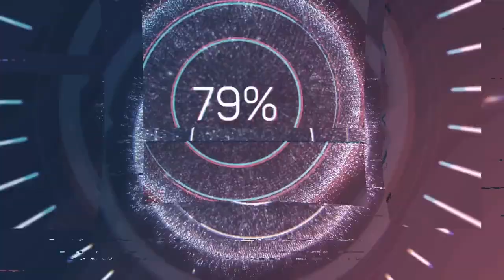Pintura em Toalha de Banho Dino Baby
curta nossa pág onde posto todos os trabalhos, dicas, riscos e muito mais 🙏🥰❤️😍